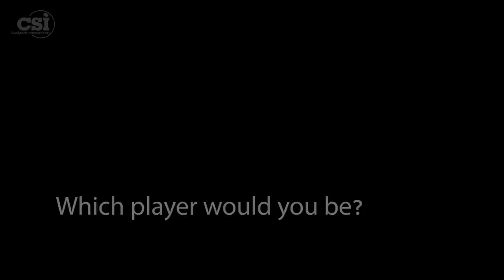CSI Ten Questions with Jayson Shaw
The CSI Ten Questions project was filmed during the 2014 CSI Invitational events during the BCAPL Nationals in Las Vegas, NV. The series was designed to give people a closer look at some of the best players in the world.

Series directed by Justin Collett and JP Parmentier
Camera: Andy Chen
Editing: Andy Chen and Justin Collett